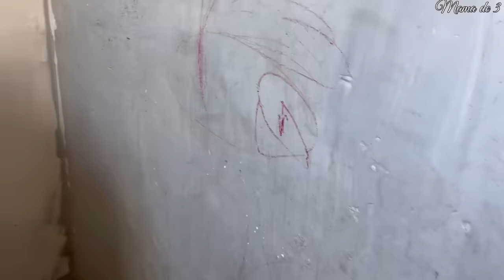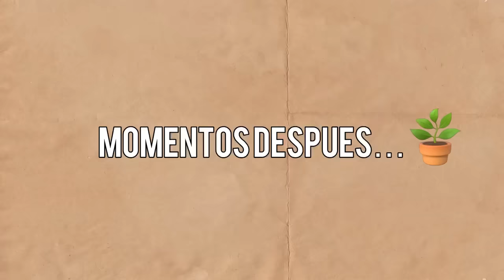TRASFORMANDO🪴MI PEQUEÑA COCINA DE INFONAVIT🏡//con poco presupuesto//casa humilde✨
Hola amigas aquí compartiéndoles un nuevo video 🪴🏡haciéndole un pequeño cambio ami cocina de Infonavit 🏡espero les guste mucho y le den apoyo ami video dándole like y comentando y suscribiéndose ami canal para que sean parte de todos los cambios que vienen🏡🪴 gracias por estar aquí las quiero mucho mucho ❤️

 MIS REDES🎥❤️
Facebook: paola López corral
Edad:25
Hijos:3